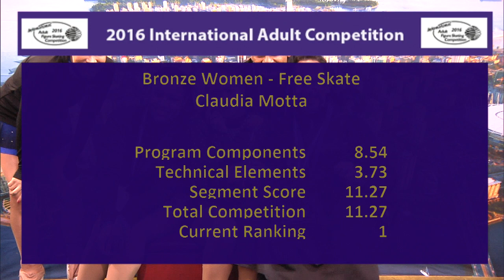Claudia Motta - Bronze Women II Freeskate - 2016 International Adult Competition Vancouver